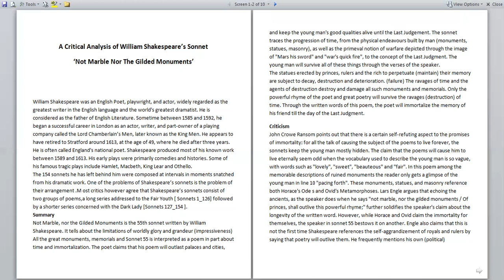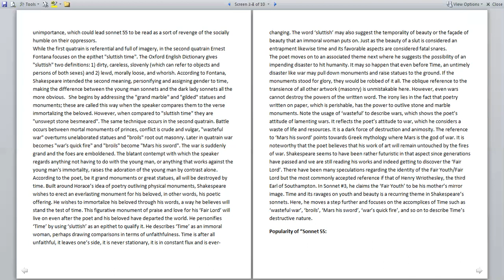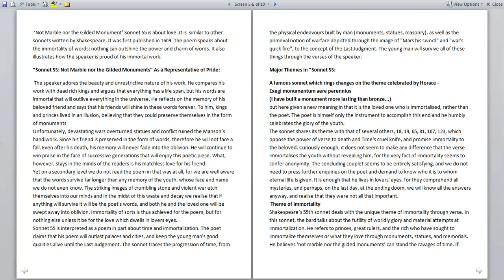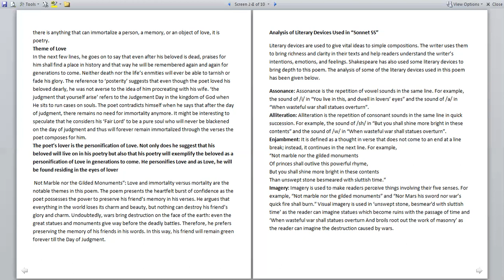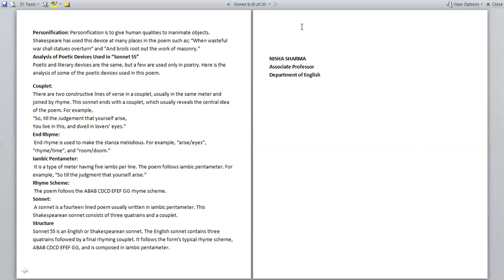A Critical Analysis of Shakespeare, poem Not Marble, English Literature Paper One